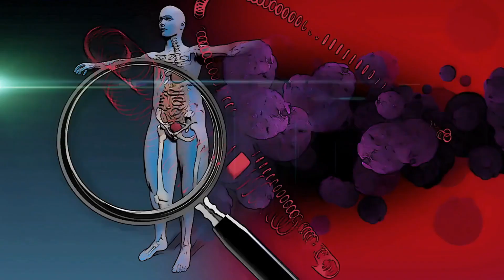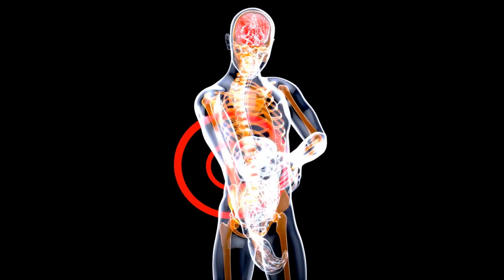Top 10 Anti-Aging Foods You Should Eat After 50+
In Today's video, we will talk about the Top 10 Anti-Aging Foods You Should Eat After 50+

In a Nutshell:
Number 10, Legumes and Whole Grains:
Healthy grains rich in fiber and essential minerals like B vitamins and magnesium include brown rice, quinoa, and oatmeal. They support healthy digestion and help to control blood sugar levels. Black beans, chickpeas, and lentils are also rich sources of protein and fiber, which make you feel satiated and full. They are a fantastic alternative for weight reduction since they are low in fat and calories.
Number 9, Lean protein and fish:
Salmon, tuna, and sardines, which are high in omega-3 fatty acids, help reduce inflammation and improve heart health. They also have vitamin D, which is important for strong bones and a healthy immune system. Lean protein sources like chicken, turkey, and tofu have amino acids that help build and keep muscle mass, which usually goes down as people get older.
Number 8, Green tea:
Green tea has been called the "elixir of youth" for a good reason. The powerful antioxidants in green tea may slow down aging on the inside and outside.
Green tea has a powerful antioxidant called EGCG (epigallocatechin gallate) that may help protect against a number of diseases. One study found that drinking green tea may raise the amount of antioxidants in the blood by up to 25%.
The antioxidants in green tea are good for more than just your skin. They may also help prevent autoimmune diseases, type 2 diabetes, and heart disease.
Number 7, Nuts and Seeds:
They are a very filling snack. Imagine how much energy and satisfaction you'd get from just a few of these little powerhouses.
Even though nuts can be a healthy snack, they are also high in calories and can make you gain weight if you eat a lot of them. How many nuts should you eat? The right amount depends on a person's daily calorie needs, their diet goals, and their general health. But a daily ounce of nuts is enough.
Number 6, Cottage cheese:
This dish is so healthy and has so many health benefits! Cottage cheese has a lot of important nutrients like calcium, vitamin D, and whey protein.
As we age, our bones lose density, so adding cottage cheese to your diet is a smart way to keep your bones healthy.
Number 5, Turmeric:
The world is embracing this game-changing spice! This golden miracle, whose roots are in ancient Indian medicine, has been used for thousands of years. Now that turmeric's potent benefits are getting the attention they deserve, it should be a staple in every healthy diet.
Curcumin, the main ingredient in turmeric, has been studied for its potential to reduce inflammation.
Number 4, Berries.
The "superfoods" for the elderly include strawberries, blueberries, cranberries, and goji berries because they are high in fiber, vitamin C, and antioxidant flavonoids.
Number 3, Spinach.
Many nutrients that promote overall health, especially as you age, are abundant in spinach.
Number 2, Apple:
These are the unseen fighters in the war against getting old! Who would have thought this simple fruit could be so powerful? But many people still don't realize how powerful this simple fruit is. One medium-sized apple has about 4-5 grams of fiber, which is good for your heart. This makes apples a powerful anti-aging ally.
Number 1, Garlic.
Who knew the secret to aging gracefully and maintaining good health was in the spice cabinet? Bioactive compounds that are antioxidants are abundant in ginger.

Health, Wellness, Physical Fitness, Facts and Benefits, Natural Cures, Natural Remedy and the best way to live your life.
Big Bro Menard is here for you to provide health advice to keep you fit, active and healthy.
My goal is to provide daily educational videos about the topics that are most important to you.